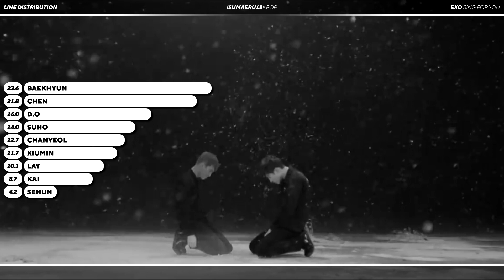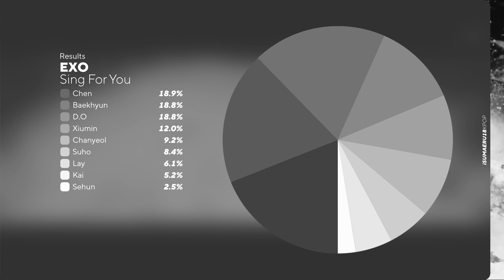EXO (엑소) 'Sing For You' - Line Distribution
Feliz Navidad y Año Nuevo | Merry Christmas and New Year

¿Qué les pareció la Linea de Distribución de Sing For You? | What did you think of the Sing For You's Line Distribution?

Disfruten | Enjoy

Artista/Artist: EXO (엑소)
Canción/Song: Sing For You
Álbum/Álbum: Sing For You

All Rights Administered by SM Entertaiment